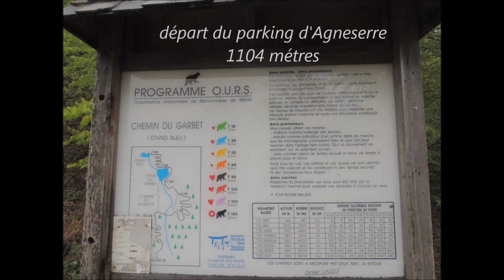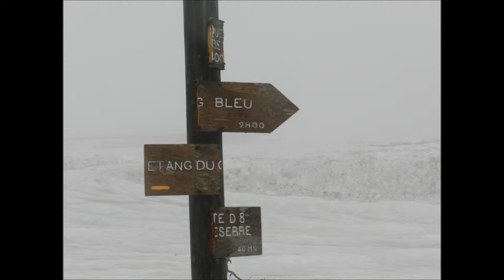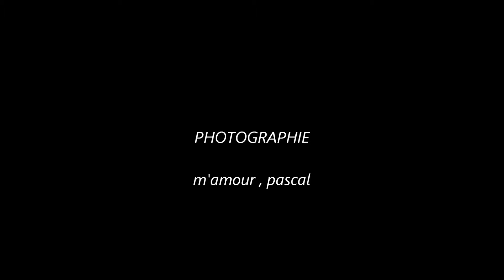Plateau du garbettou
Ariege